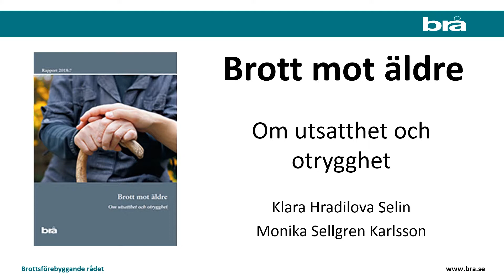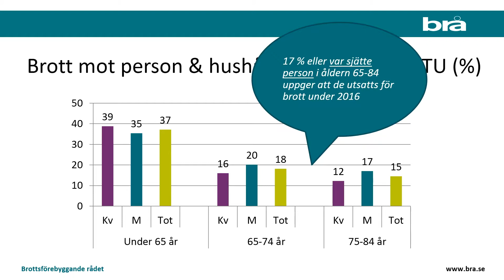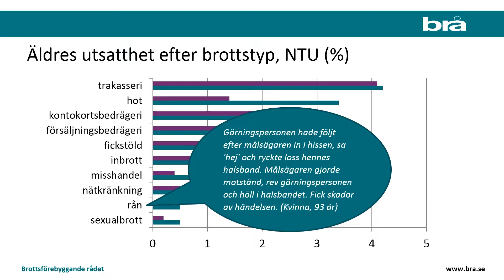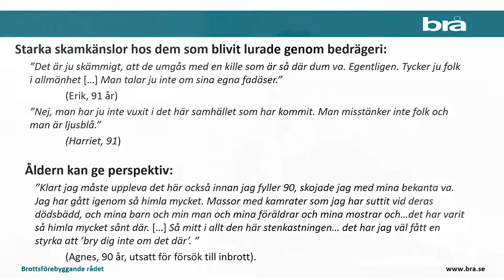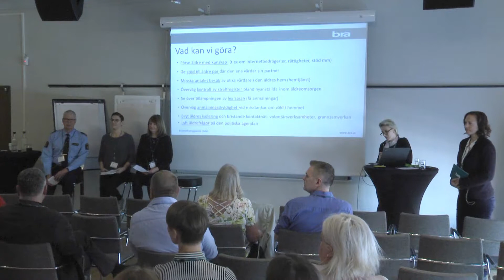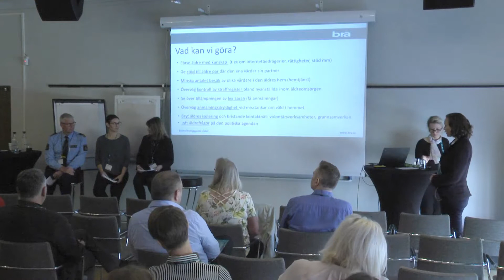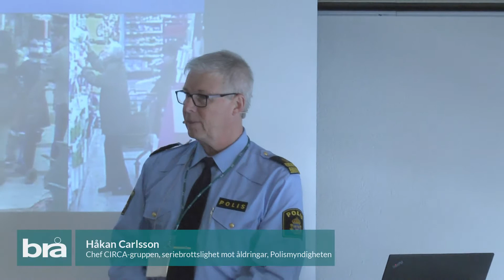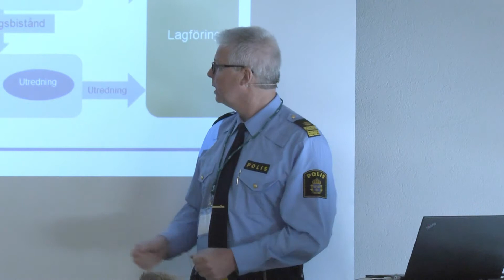Råd för framtiden 2018 - Brott mot äldre – ny kartläggning och åtgärdsförslag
Trots en kontinuerligt åldrande befolkning och den särskilda sårbarhet för brott som åldrandet kan medföra har kunskapen kring äldre som brottsoffer varit begränsad i Sverige. Brå presenterar en nyligen publicerad kartläggning som tar ett samlat grepp kring frågan om brott mot äldre; såväl gruppens utsatthet för olika brott som deras rädsla för brott har analyserats. Därefter diskuteras åtgärdsförslag, för ökad trygghet och stöd till äldre, med representanter för polisen och andra sakkunniga.

Klara Hradilova-Selin, utredare, Brottsförebyggande rådet
Håkan Carlsson, chef CIRCA-gruppen, seriebrottslighet mot åldringar, Polismyndigheten
Eva B Henriksson, direktör, RPG - Riksförbundet PensionärsGemenskap
Lisa Lindell, strateg, Region Gotland
Moderator: Monika Sellgren-Karlsson, utredare, Brottsförebyggande rådet